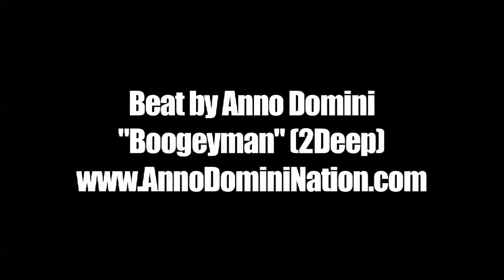Marcus Derrickson Top 10 Sophomore in Country - Paul VI - Class of 2015 - Indiana Offer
Marcus Derrickson is a 6'6 sophomore who is currently ranked #9 in the country by ESPN in the Class of 2015 rankings.  Derrickson can bang inside, but also steps outside and knocks down threes for Paul VI.  Derrickson currently has offers from Indiana, NC State, Georgetown, Maryland, Miami, Villanova, Virginia Tech.